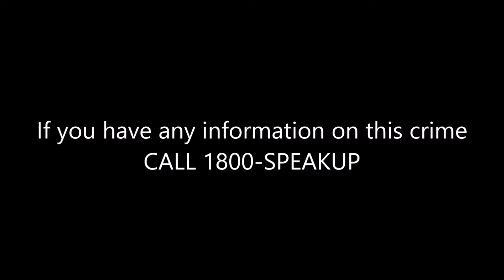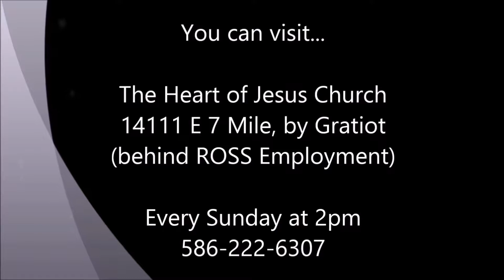Justice For Jerry Prayer March-Community Shall Be Restored,Prophet Cedric Banks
The Community Shall Be Restored TV Show with your host Prophet Cedric Banks!

Also to learn more about the ministry of Prophet Banks visit our other youtube or come out any Sunday to his church The Heart of Jesus Int'l Deliverance Church at 2pm located at 14111 E 7 Mile Rd, Detroit, MI (inside the WOW Center behind Mike's Market). We would love to see you there for a powerful move of God!